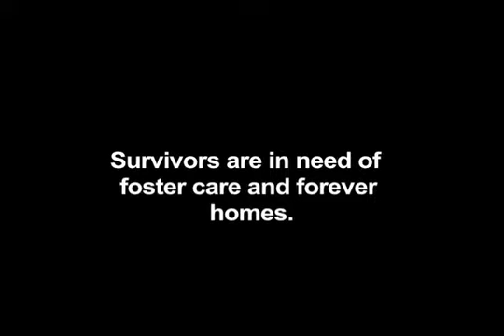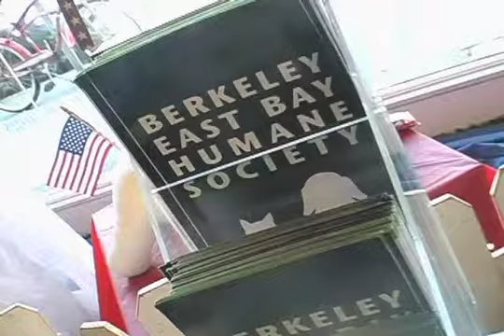Berkeley East Bay Humane Society 2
On May 20, 2010, The Berkeley East Bay Humane Society lost most of their building to a devastating fire. They're able to continue their work with your help! Donations, foster care, adoptions and simply continuing to pass the word on will help our friends move forward!